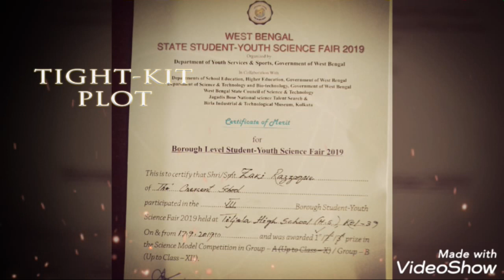The crescent school got first prize in Science model Competition.